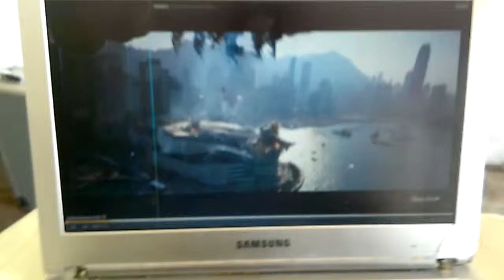Bracket on stage performance with davidg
Ada owerri jmartins